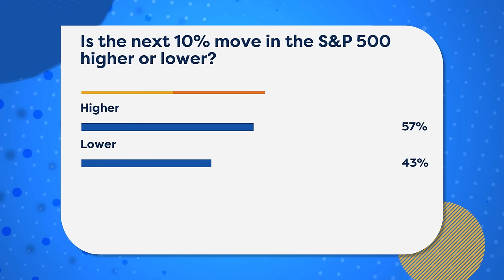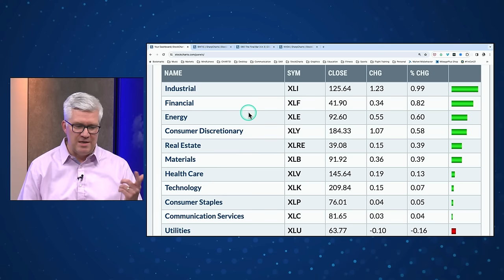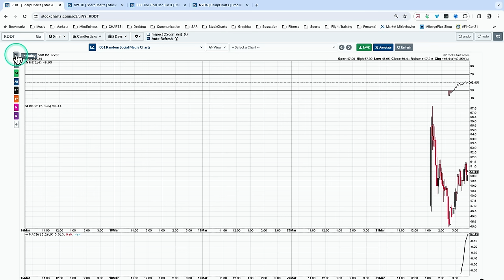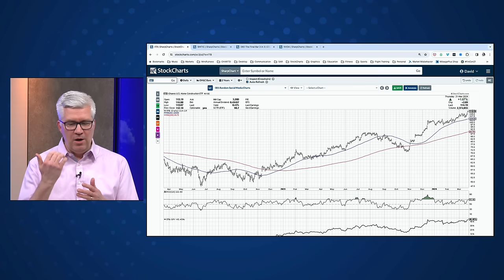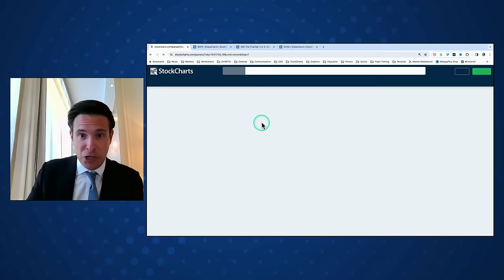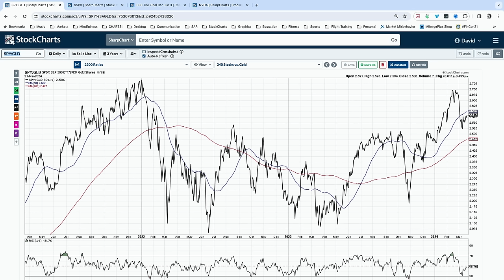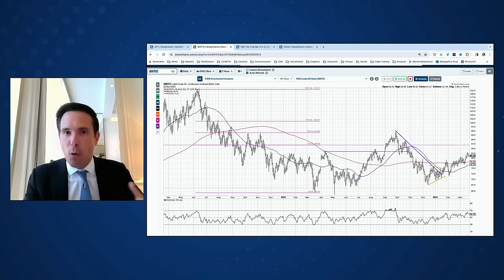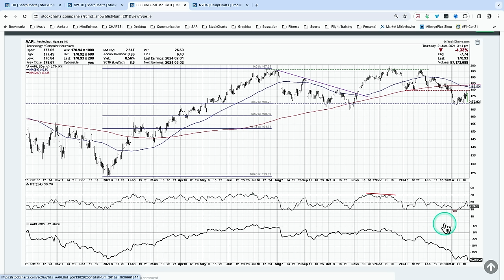Apple's Antitrust Woes: Impact on Market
Mar. 21, Final Bar host David Keller, CMT comments on AAPL's breakdown on antitrust legislation, the breakouts occurring in the homebuilder space, and how to play names like WDC gapping into key resistance levels. Guest Chris Verrone of Strategas Research Partners compares the S&P 500 in 2024 to 2005 as the low volatility "everything rally" appears to be in full force.

00:00 Welcome to the Show!
01:20 Market Recap
08:10 S&P 500 Large Cap Index ($SPX), Reddit (RDDT), Apple (AAPL)
13:20 Adobe Systems (ADBE), Micron Technology (MU), Semiconductor ETF (SMH)
14:25 Micron Technology (MU), Western Digital (WDC), US Home Construction ETF (ITB)
17:22 Home Depot (HD)
18:20 Interview with Chris Verrone of Strategas Research Partners
32:38 3-in-3